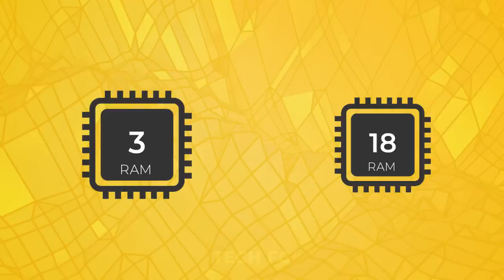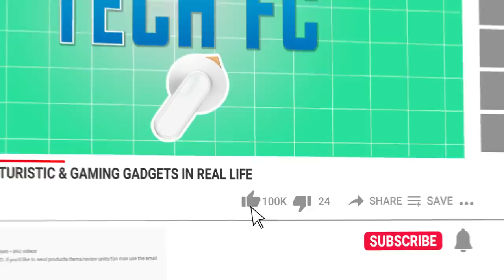The Highest RAM Smartphone In The World